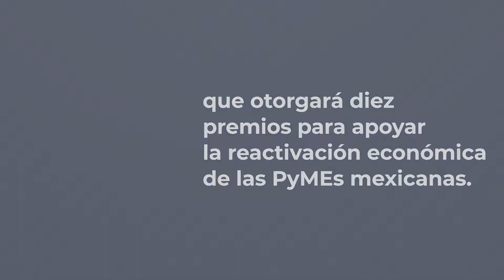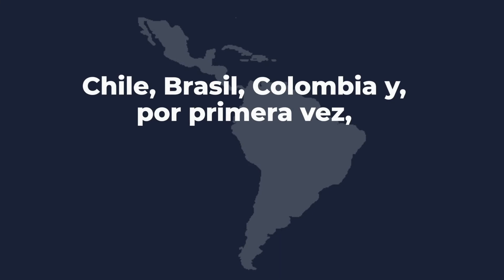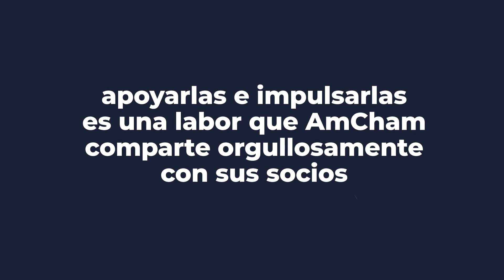Premio Nacional FedEx crece tu PyME 6ta. edición | AmCham Impulse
Últimos días ⏱️ para nominar a tu empresa para participar en el ProgramaFedExparaPYMES y ganar apoyo financiero, 😱 asesoría en comercio exterior y asesoría en logística. Con esta iniciativa, nuestro socio FedEx Express ayuda a las PyMEs a crecer.